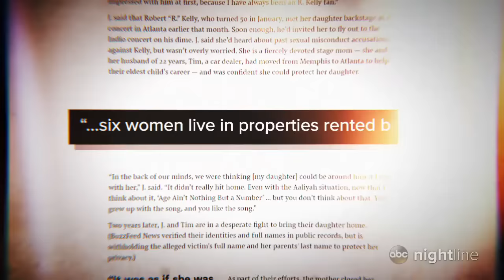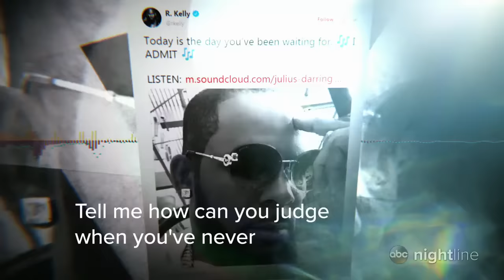R. Kelly's ex-wife tells her story of their marriage: 'People have no idea'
Drea Kelly was his principal dancer and choreographer as well as his wife for 13 years and the mother of his children.